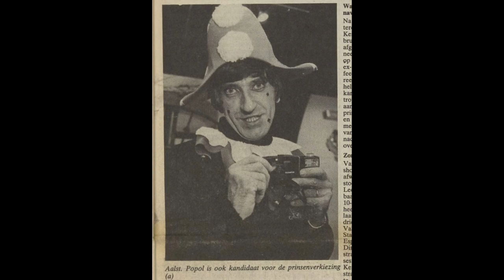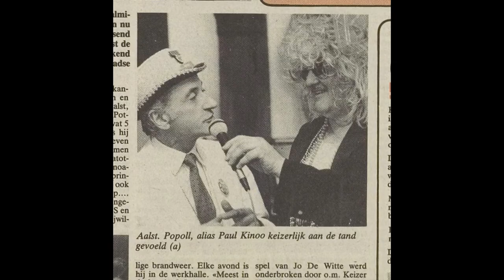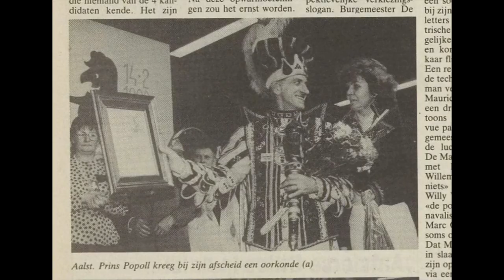Paul Kinoo (Popoll) - Een Dikke Beis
Popoll werd in Aalst bekend als Pauline van de Oilsjterse Star Sisters, waarmee hij furore maakte in de stoet van 1984 en daarna op verschillende podia stond. In 1986 was hij kandidaat Prins Carnaval. Popoll kreeg de voorkeur van de jury, maar verloor alsnog van Patrick de Neve. Popoll gaf niet op en met de steun van Antoine Van der Heyden en Karel De Naeyer lukte het in 1987 wel.

Na zijn Prinsenjaar in 1987 stichtte hij de Popollekes, die in 1988 een eerste keer als losse groep in de stoet gingen. Popoll werd ook lid van de Prinsencaemere, maar na enkele interne strubbelingen, werd hij in 1994 lid van de Prinsengarde. Popoll zorgde er in 1999 voor dat de leden van de Prinsengarde ook hun eigen hoed kregen.

Lees alles over Paul Kinoo op AjoinPedia!